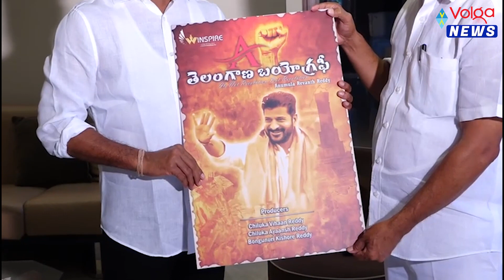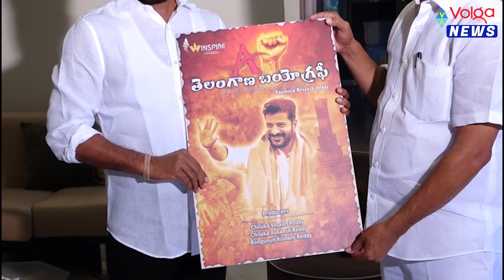తెలంగాణ బయోగ్రఫీ - విడుదల చేసిన పీసీసీ అధ్యక్షుడు రేవంత్ రెడ్డి revanthreddy | Volga News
తెలంగాణ బయోగ్రఫీ - విడుదల చేసిన పీసీసీ అధ్యక్షుడు రేవంత్ రెడ్డి  | Volga News